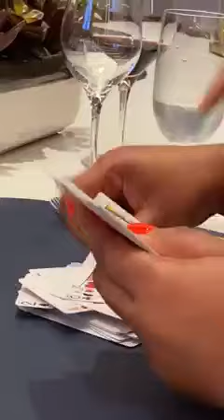Manoj, the psychological, Magician and Hypnotist